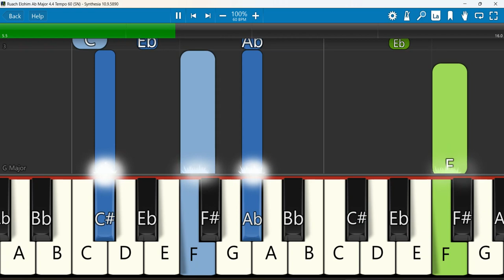Ruach Elohim Keyboard Notes Ab Major 4/4 Tempo 60 SN | Nathaniel Bassey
Ruach Elohim | Nathaniel Bassey Feat. Victoria Orenze
Keyboard Notes